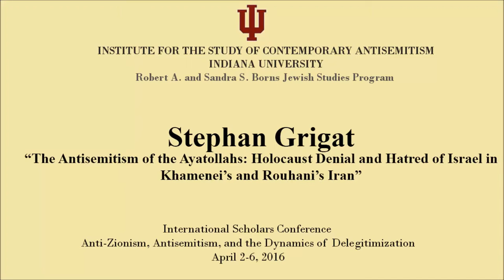Stephan Grigat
Talk given at the International Scholars Conference: “Anti-Zionism, Antisemitism, and the Dynamics of Delegitimization,” April 2-6, 2016